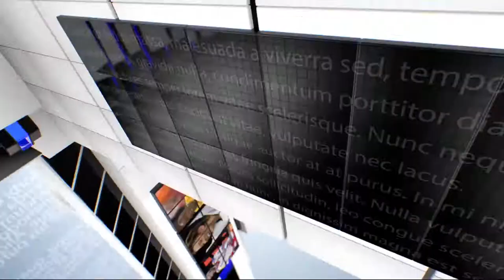IPN NEWS - अहमदाबाद में 57 घंटे के कर्फ्यू से पहले पैनिक बाइंग, सरकार ने बदला स्कूलों पर फैसला